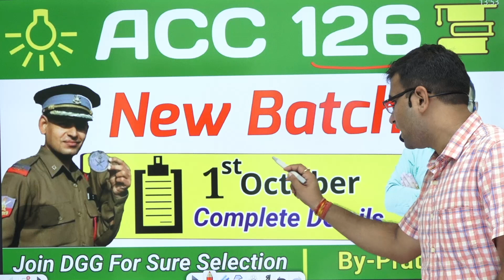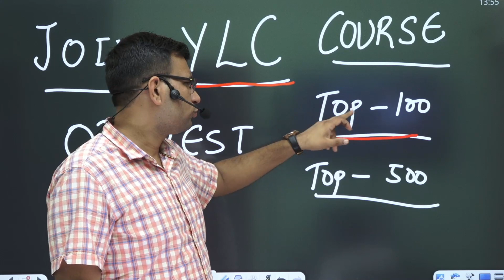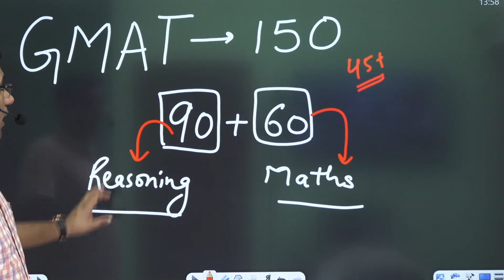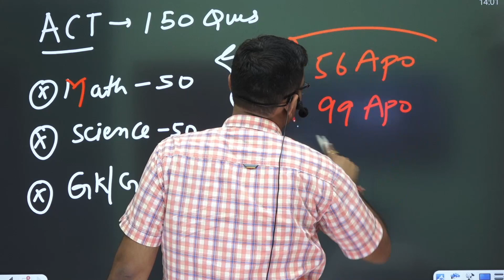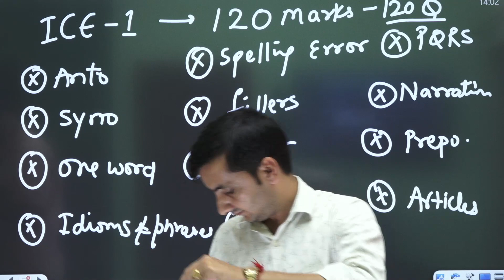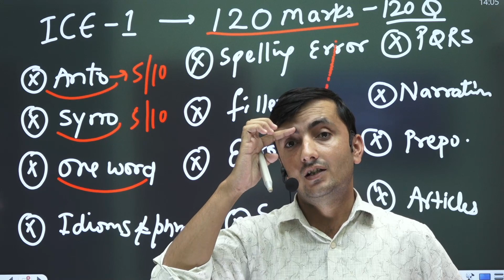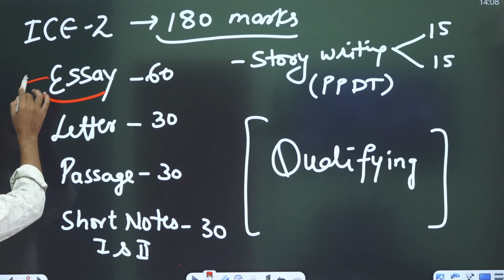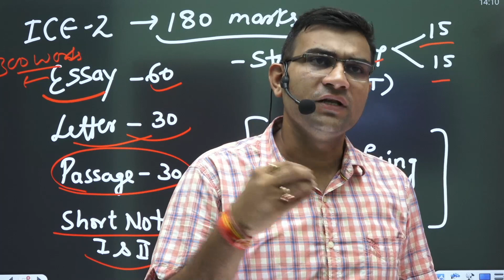Target ACC 126 || New Batch from 1st October || Complete details || By Defence Guru G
WHATSAPP -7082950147  To Join The Batch